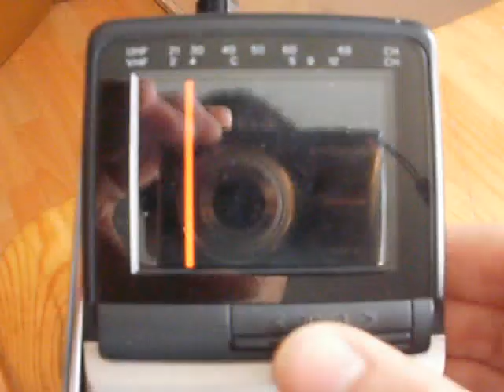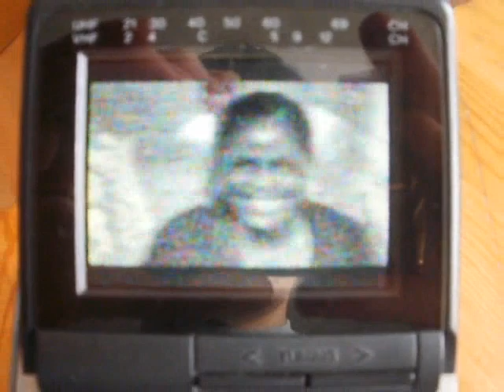TV-DX: Sporadic-E - A - I - RAI Uno - 18.05.2012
Colour was on a other recording stronger, but i decided this one because of the onair ID. ;)

QRG: A [IT-A or IA] (V: 53,75 MHz/A: 59,25 MHz) [PAL B]
ITU: I
TX: Mte. Cammarata
QRB: 1354 km
RX: Casio EV510N + Longwire
QTH: JN49NI - Obrigheim, Germany - 09°05' East 49°21' North